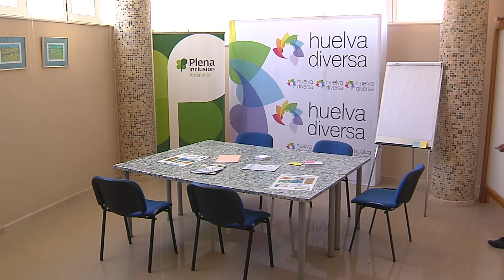Solidarios | Dos veces discriminadas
Conmemoramos en Solidarios el Día Internacional de la Mujer que cada 8 de marzo se celebra en todo el mundo. En nuestro programa hablamos de la doble discriminación que implica tener una discapacidad siendo mujer que debe enfrentar aún más obstáculos.